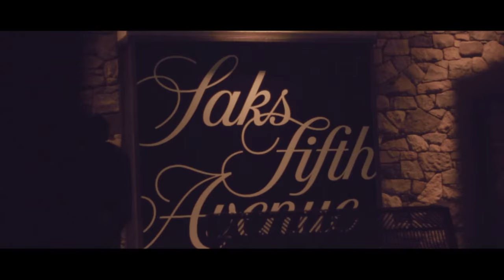Lateef- We Lovin' This Money......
Lateef kicks off his second video called WLTM (We Lovin' This Money) from his up & coming Mixtape T.G.O(The Great One).